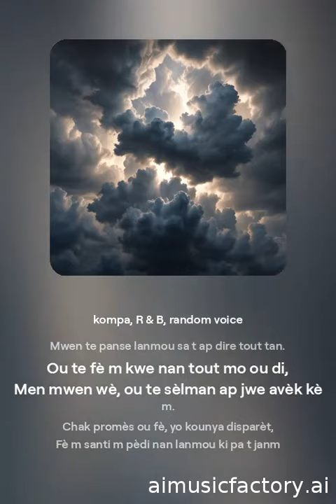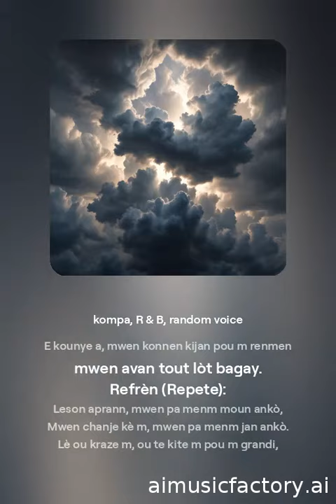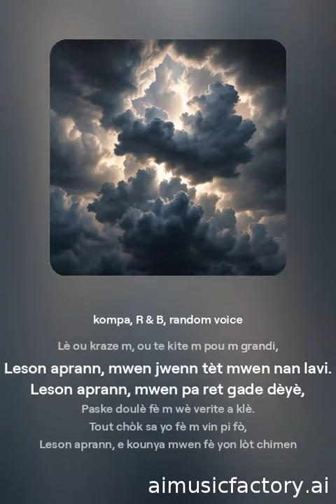"Leson Aprann"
jwi

like, pataje, komante, ABONE, pa bliye aktive notifikasyon